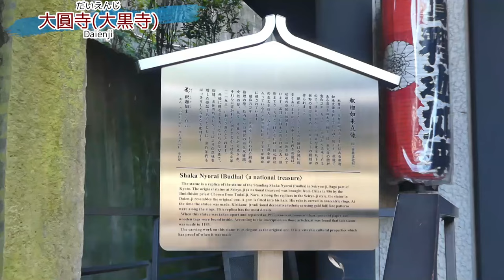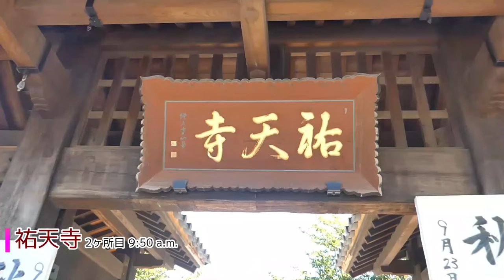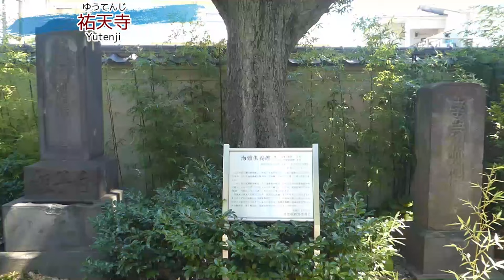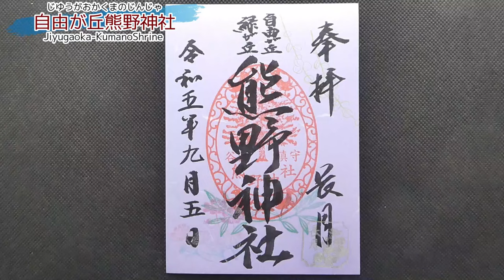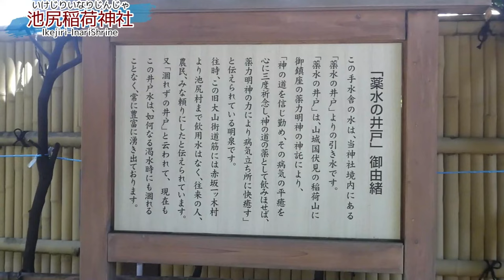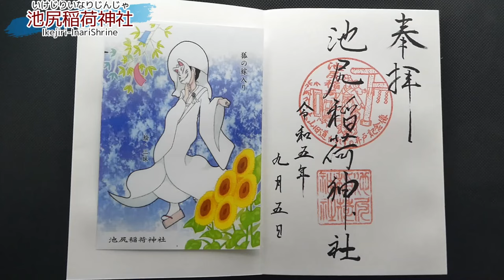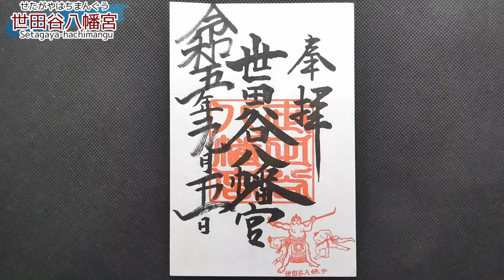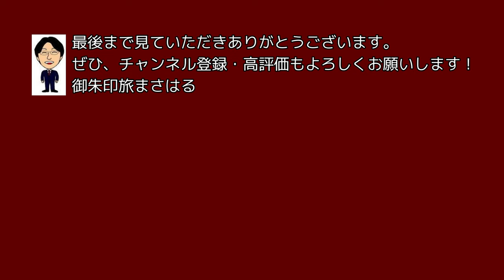【神社仏閣ひとり旅】東急線沿線(東京都目黒区・世田谷区)御朱印巡り５選[御朱印500名印(No.166～170)]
★御朱印とは★
拝殿や本堂などで参拝してからお受けしましょう！

私の独断と偏見で拝受して癒されたおすすめの御朱印500名印を探す旅！
今回は、東急線沿線の中でも東京都目黒区、世田谷区を巡ってきました。

【目黒区・世田谷区御朱印ひとり旅】
・訪問日：令和5年(2023年)9月5日(火)
・23,165歩

目黒駅(徒歩2分)[8:05頃]❶大圓寺(大黒寺)
大圓寺(大黒寺)(徒歩4分)権之助坂バス停
権之助坂バス停9:40([黒06]三軒茶屋行/東急バス/220円)9:46祐天寺裏バス停
祐天寺裏バス停(徒歩2分)[9:50頃]❷祐天寺
祐天寺(徒歩11分)祐天寺駅
祐天寺11:02(東急東横線/普通/元町・中華街行/180円)11:07自由が丘
自由が丘駅(徒歩5分)[11:15頃]❸自由が丘熊野神社
自由が丘熊野神社(徒歩6分)[ランチ]Dad's Ramen 夢にでてきた中華そば/だしにぼ1,200円
Dad's Ramen 夢にでてきた中華そば(徒歩7分)自由が丘駅
自由が丘12:10(東急東横線/急行/和光市行/230円)12:19渋谷
渋谷12:28(東急田園都市線/準急/中央林間行)12:30池尻大橋
池尻大橋駅(徒歩7分)[12:40頃]❹池尻稲荷神社
池尻稲荷神社(徒歩15分)三軒茶屋駅
三軒茶屋13:30(東急世田谷線/普通/下高井戸行/160円)13:40宮の坂
宮の坂駅(徒歩1分)[13:45頃]❺世田谷八幡宮
世田谷八幡宮(徒歩14分)[カフェ]ICHIMAN
ICHIMAN(徒歩3分)[土産]経堂 小倉庵 本店
経堂 小倉庵 本店(徒歩3分)経堂駅